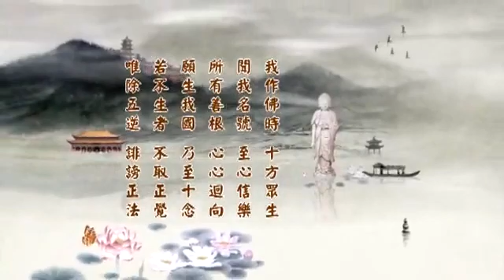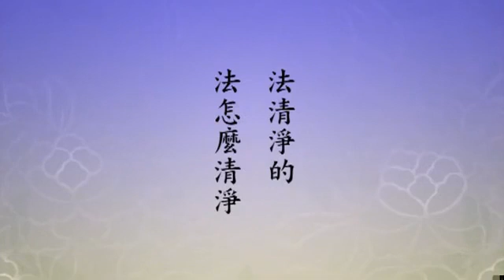(508)淨土大經科註(第四回)淨空法師 台語配音(有字幕)2014年